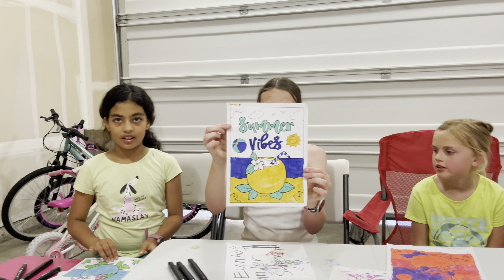Three marker challenge with friends